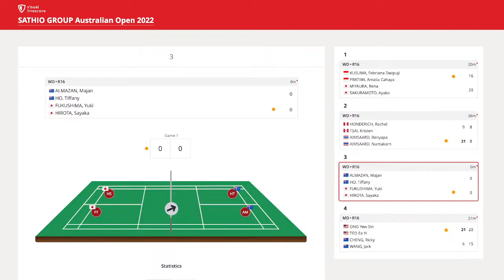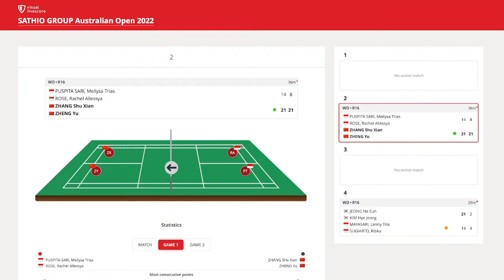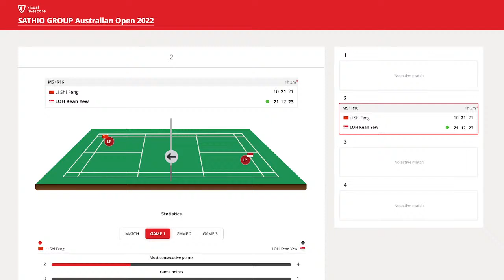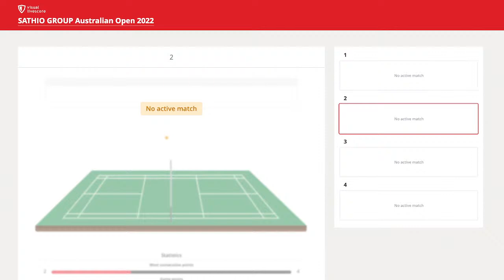LIVE 2022澳洲羽球公開賽 十六強賽 即時比分 李洋王齊麟 ｜余芊慧 ｜白馭珀 ｜李哲輝楊博軒 ｜Australian Open 2022 16R LIVE SCORE